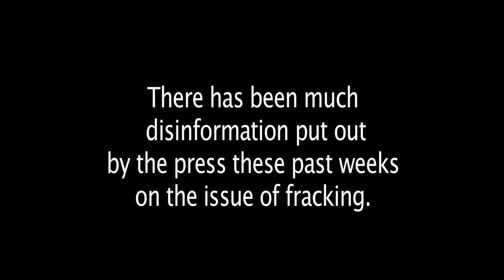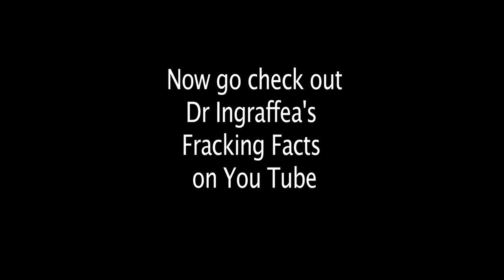Fracking - Women Speak for the Earth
Listen to some of the women supporting the residents of Balcombe in their fight against Cuadrilla fracking their lands. Bianca Jagger, Vanessa Vine & Kate Taylor-Smith speak from the heart, for the Earth. Please come down to the site and support us - We need your help. Thank you.  or check out